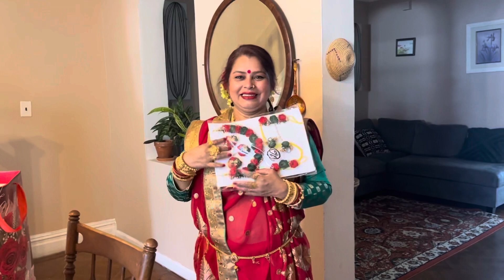Happy Valentine’s Day